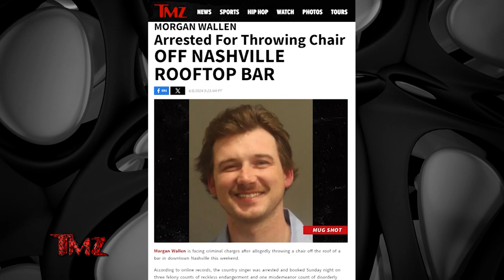TMZ On Demand: Morgan Wallen Arrested for Allegedly Throwing a Chair 4/8/24